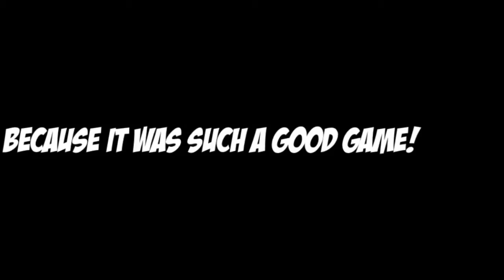PUBG Kills Tips and Tricks PUBG Mobile Video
PUBG Kills Tips and Tricks,
PUBG IS TOO MUCH FOR MY HEART